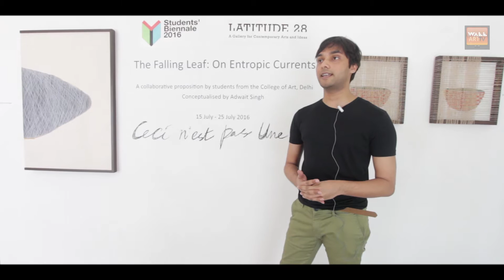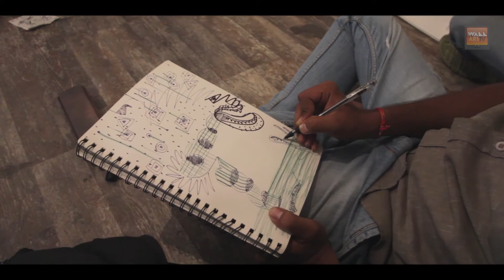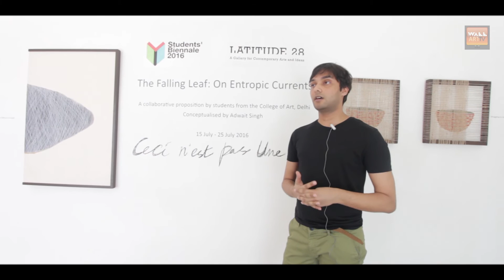The Falling Leaf: On Entropic Currents - Part 1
'The falling Leaf: On Entropic Currents’, conceptualised by curator Adwait Singh for the
Students’ Biennale 2016 at Latitude 28, is a collaborative proposition by the students from the College of
Art, Delhi. The ‘exhibition’ as an art-project will also serve variably as a ‘model’ for ‘lifedrawing’
and a ‘residency’ for the participating students who will digest the experience of
this collectively curated event through the course of the ‘exhibition’ to excrete/re-compose
it into an art form that will be presented at the Students’ Biennale in Kochi. Throughout the
course of the exhibition the artists will be active in space, feeling out and absorbing. The
project in the semblance of an exhibition proposes ‘eating’ as an intimate mode of
understanding — I cannot ‘know’ you so I will start by ‘eating’ (of) you.